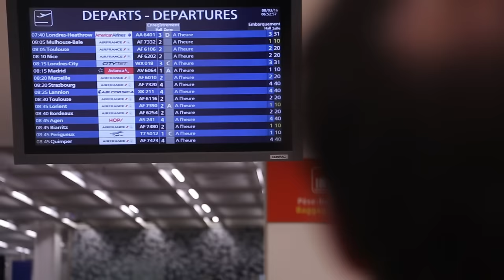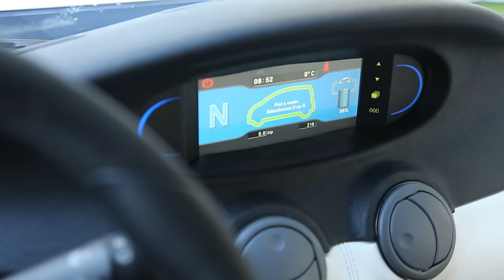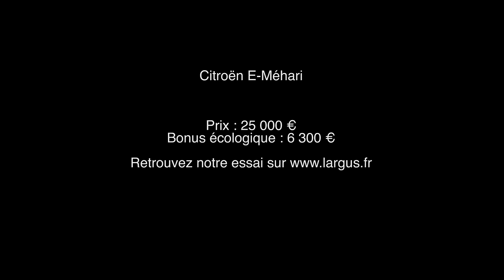Essai Citroën E-Méhari 2016 : notre test au volant de la nouvelle Méhari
Une carrosserie en plastique et des formes qui donnent envie de partir en vacances : la Citroën E-Méhari conserve l'esprit de son inspiratrice. Et pour vivre dans son temps, elle se convertit à la fée électricité. Enfilez votre maillot et montez à bord, direction la plage... ou presque !